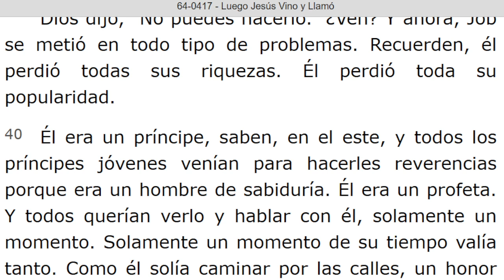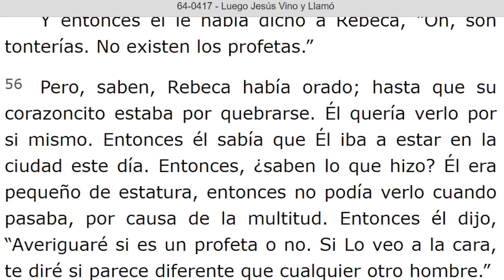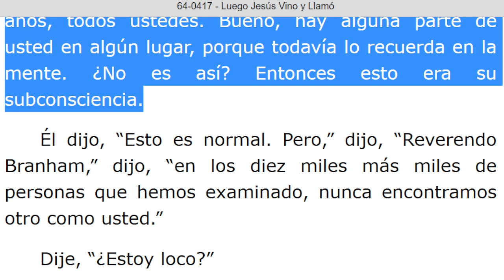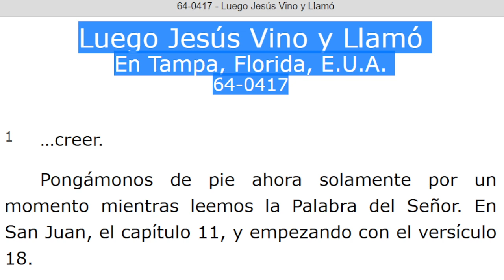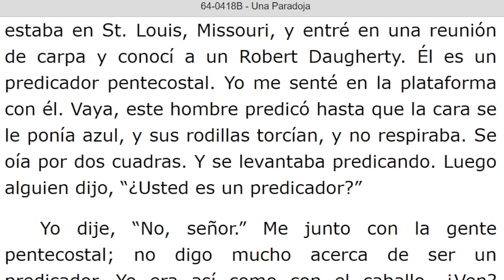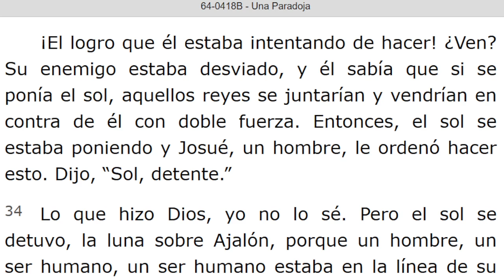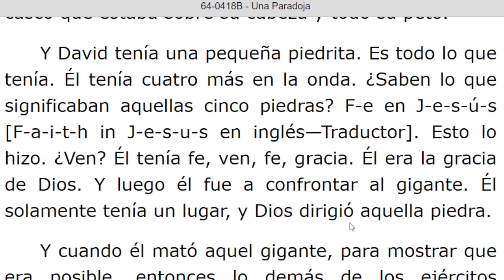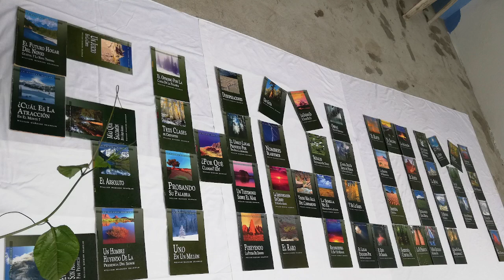LECTURA DE LOS MENSAJES DEL PROFETA !!ELIAS!! WILLIAN MARRION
J e r e m i a s   50:
28. VOZ DE LOS QUE HUYEN  y ESCAPAN DE LA TIERRA  DE BABILONIA, PARA DAR EN SION LAS NUEVAS DE LA  RETRIBUCIÓN DE JEHOVÁ NUESTRO DIOS, DE LA VENGANZA DE SU TEMPLO.

=== INICIA: LUEGO JESUS VINO Y LLAMO - 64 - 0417... Párrafo: 41. TERMINA Párrafo: 86.

=== INICIA: UNA PARADOJA - 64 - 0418B...TERMINA Párrafo: 60.